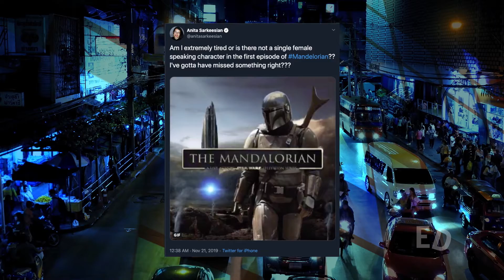Star Wars Episode 9 - Impeach The MANdalorian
Episode 13: Joe gets a special Christmas visitor in the studio, but is he friend or foe? We also talk Star Wars and how J.J. Abrams is banking on an LGBTQ Hail Mary now that Billy Dee Williams has said "They said I'm gender what?"

Joe comes to the defense of Anita Sarkeesian of all people as he comes to grips with how she could miss a major female character in Disney's hit show, Star Wars: The MANdalorian.

Current social credits balance = -3

Keep an eye out for the Shill on a Sill, This holiday season's hot new toy AND latest Christmas tradition, as well as even MORE  Star Wars Episode 9: The Rise of Skywalker updates!

J.J. Abrams, photograph by Gage Skidmore from Peoria

Photo assets used in the set are from the public domain unless otherwise specified.